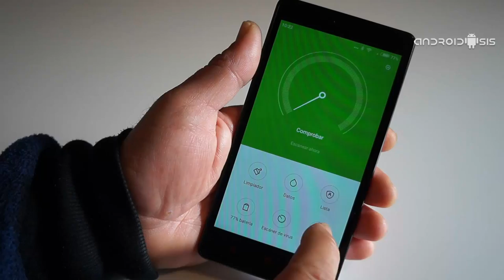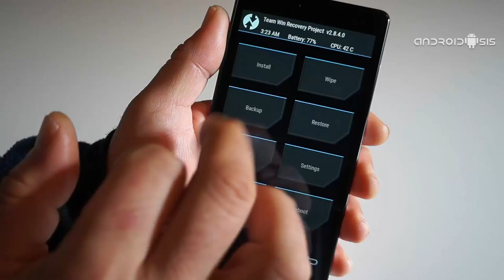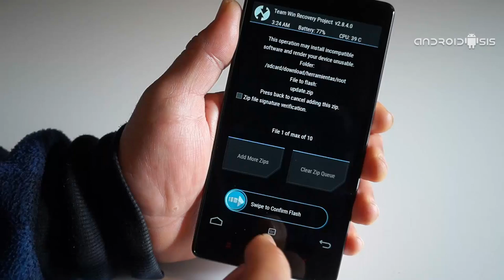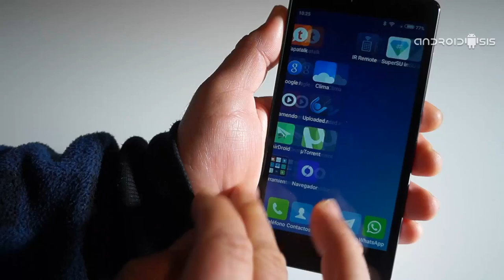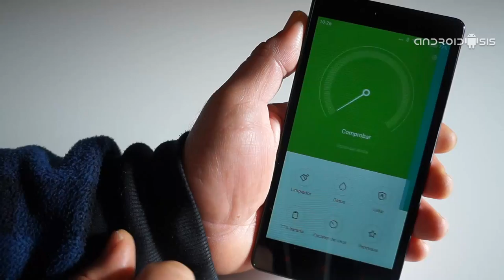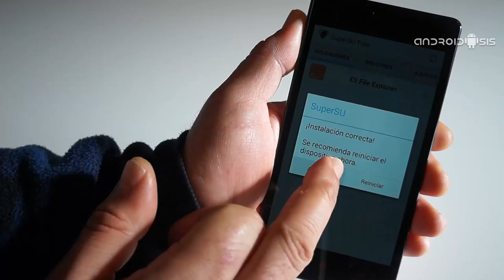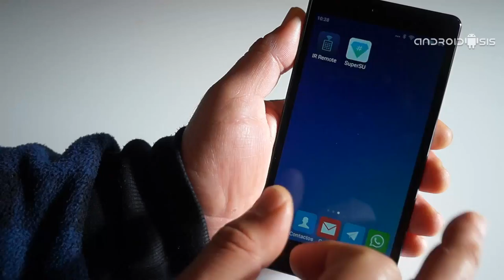Cómo Rootear el Xiaomi RedMi Note 4G válido para Miui v5 y Miui v6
A continuación os explico la forma más sencilla de Rootear el Xiaomi RedMi Note 4G.